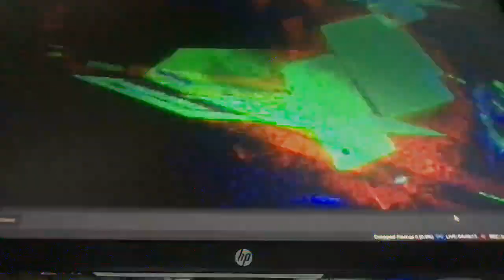[EPILEPSY WARNING] Movie 23 01 24 12h07m10s